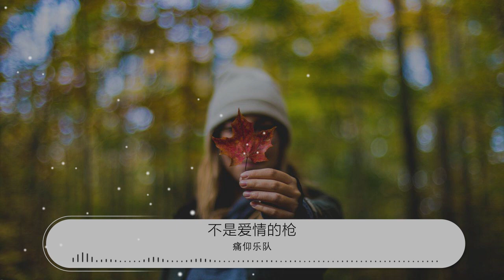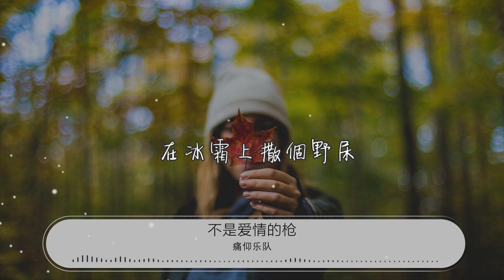不是愛情的槍 - 痛仰樂隊『借你的槍打個夜鳥』【動態歌詞Lyrics】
痛仰樂隊

00:00 不是愛情的槍 - 痛仰樂隊
00:01 詞：左小祖咒
00:01 編曲：痛仰樂隊
00:01 吉他：宋捷
00:01 貝斯：張靜
00:02 鼓：大偉
00:02 moog/鍵盤：高虎
00:03 錄音師：Toby Hulbert
00:03 混音師：張楊 (inzeoani)
00:03 製作人：高虎
00:04 錄音室：Abby Road Studio Gatehouse
00:48 從遠景近景看他都是主角
00:54 穿戴得像個有錢人
01:00 一直躺在陽光充實的地方
01:05 確切地說他扮演的不像個死人
01:12 他們栽贓說我殺了人
01:17 我的情詩壓在她的屁股下面
01:23 我想找藉口說服我自己
01:29 可翻了幾個跟頭
01:30 還是沒能忘了她
01:34 借你的槍打個夜鳥
01:40 讓我滾熱的靈魂
01:42 在冰霜上撒個野尿
01:47 借你的槍打個夜鳥
01:51 讓我滾熱的靈魂
01:54 在冰霜上撒個野尿
02:21 假如祕密不死於自我敗露
02:27 假如矜持容下
02:29 牧羊人哀傷的歌聲
02:33 憤怒怎會脹破我的刀鞘
02:39 憤怒怎會脹破我的刀鞘
02:45 他們栽贓說我殺了人
02:50 我的情詩壓在她的屁股下面
02:56 我想找藉口說服我自己
03:03 可翻了幾個跟頭
03:04 還是沒能忘了她
03:09 借你的槍打個夜鳥
03:14 讓我滾熱的靈魂
03:16 在冰霜上撒個野尿
03:20 借你的槍打個夜鳥
03:26 讓我滾熱的靈魂
03:27 在冰霜上撒個野尿
04:18 借你的槍打個夜鳥
04:24 讓我滾熱的靈魂
04:26 在冰霜上撒個野尿
04:30 借你的槍打個夜鳥
04:36 讓我滾熱的靈魂
04:38 在冰霜上撒個野尿
04:42 借你的槍打個夜鳥
04:48 讓我滾熱的靈魂
04:49 在冰霜上撒個野尿
04:54 借你的槍打個夜鳥
04:59 讓我滾熱的靈魂
05:01 在冰霜上撒個野尿